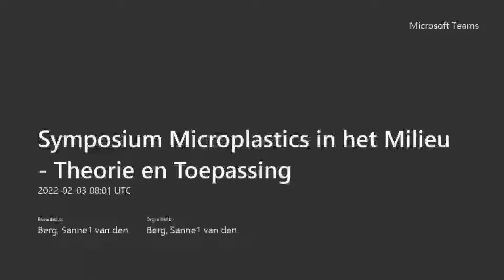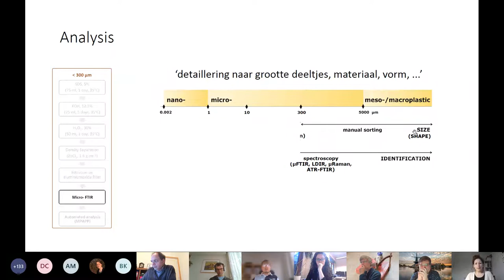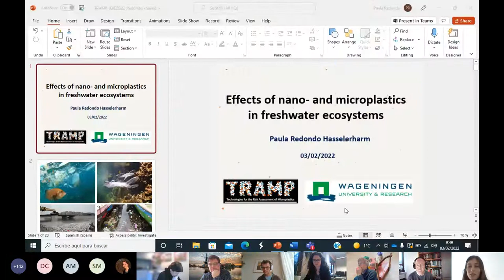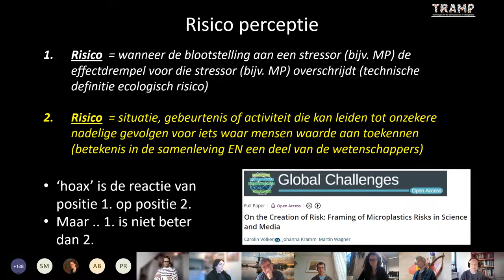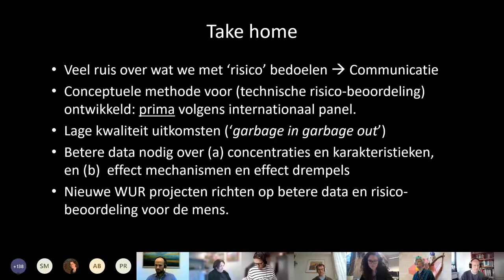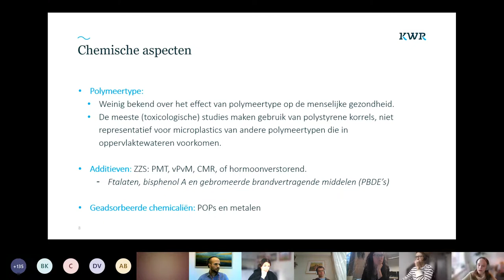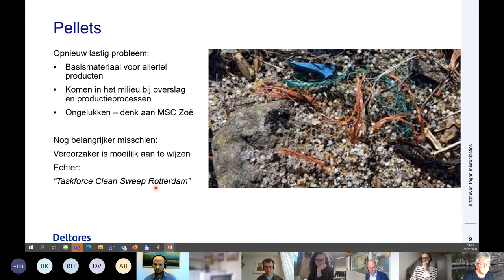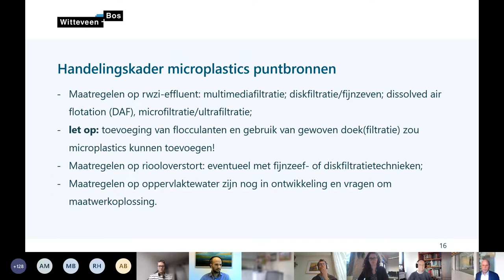Kennisimpuls Waterkwaliteit | Symposium Ketenverkenner Microplastics, presentaties | 2022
Symposium 'Microplastics in het Milieu. Theorie en Toepassing'

Op donderdag 3 februari 2022 hield het KIWK-projectteam Ketenverkenner i.s.m TRAMP het symposium 'Microplastics in het Milieu: theorie en toepassing'.